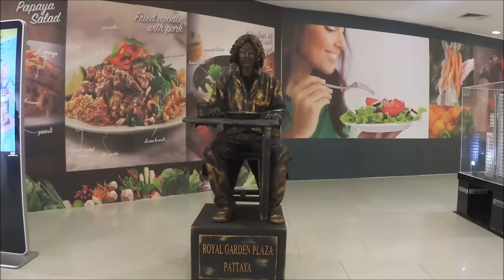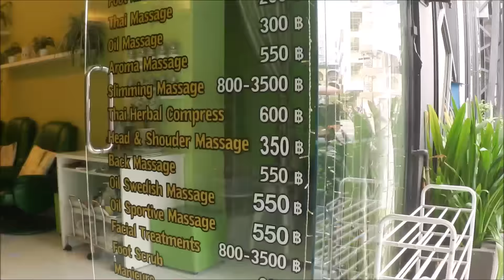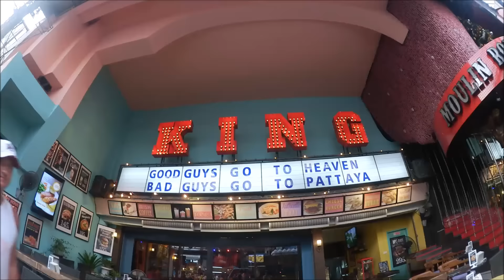#793 Тайланд Паттайя Торговые центры города Парк аттракционов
Я оставила Рикардо в гостинице, а сама отправилась на шоппинг, правда ничего не купила, но зато много чего увидела :)